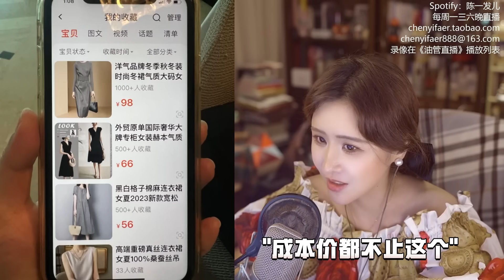【陈一发儿】我和我妈，母女的互怼日常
每周一三六晚8:30（北京时间）在油管直播。
直播录像保存在《油管直播》这个播放列表里哦~